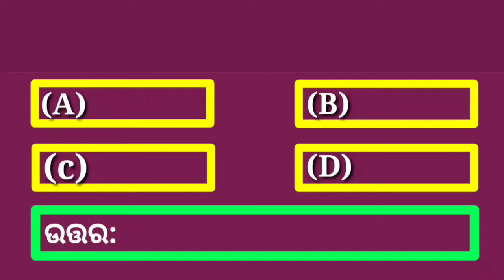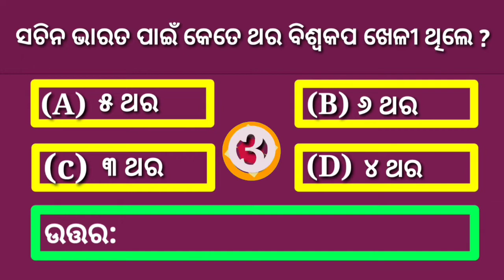jiban alok, question answer odia. sadharan gyan, odia gk 2021, odia quiz master, odia puzzle,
On this channel you will get a new general knowledge video every day Subscribe to my channel to get notified of all video answering programs, technology, easy and beautiful tutorials for kids. The name of the channel is also connected l such as darkness created without light and life without knowledge is dark l watch all videos of our channel illuminate life l share my videos among your friends and relatives to share knowledge l :jiban alok